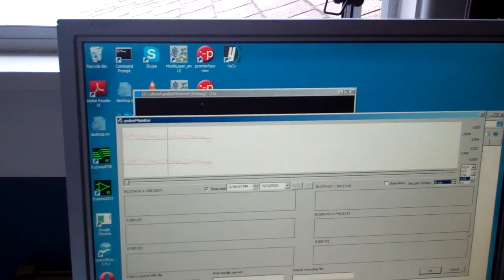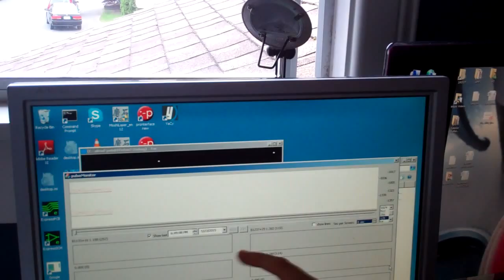Pulsars signals? From the roof?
Pulsar's navigation? Come on! Can you get it? Just one, please!